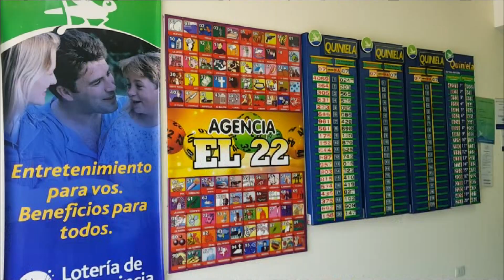El tipo hizo todo para estar en cana, lo tiene bien merecido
Con esas palabras el abogado Eduardo Maffía concluyó la entrevista en la que se refirió a quien mató a su cliente cuando lo embistió con la camioneta en la que circulaba entre General Pinto y Germania.
Julio Eduardo Piñas huyó de la escena, ocultó el vehículo y luego se entregó. Hoy está detenido con prisión preventiva pero podría recibir el beneficio de la prisión domiciliaria, incluso, de ser hallado culpable, no ir preso.